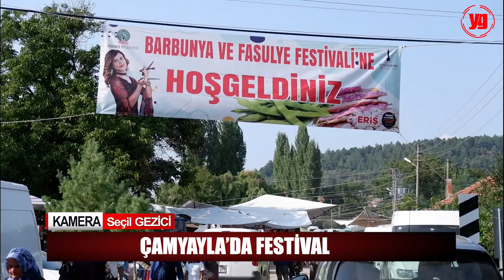Çamyayla’da coşku dolu Barbunya ve Fasulye Festivali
Üreticiye destek ürüne bereket anlayışıyla çalışmalarına devam eden Ödemiş Belediyesi, barbunya ve fasulyenin önemli üretim merkezlerinden Çamyayla Mahallesi’nde ilk kez Barbunya ve Fasulye Festivali düzenledi. Ödemiş Belediye Başkanı Mehmet Eriş, üreticiye destek verip ürünleri tanıtmaya devam edeceklerini söyledi.

Çamyayla Mahallesi’ndeki barbunya ve fasulye pazarında düzenlenen festivale CHP İzmir Milletvekili Sevda Erdan Kılıç, Ödemiş Belediye Başkanı Mehmet Eriş ve eşi Selma Eriş, İzmir Büyükşehir Belediyesi Yerel Hizmetler Koordinatörü Hikmet Güriş, Ödemiş Bilumum Gıda Maddeleriyle Uğraşanlar Esnaf Odası Hülya Çavuş, meclis üyeleri, muhtarlar ve vatandaşlar katıldı.

ERİŞ: “ÜRETİCİMİZİ UNUTURSAK KALBİMİZ KURUSUN”

Ödemiş Belediye Bandosu eşliğinde Saygı Duruşu gerçekleştirilmesi ve İstiklal Marşı’nın okunmasıyla başlayan festivalde konuşan Ödemiş Belediye Başkanı Mehmet Eriş, üretim yollarında rekor miktarda çalışmaya imza attıklarını, ilk örneği Mendegüme bölgesinde olan toptan üretici pazarlarıyla ürünün değerini koruduklarını ifade ederek, ürünleri vitrine çıkartan festivallerin de üretime destek çalışmalarının bir parçası olduğunu vurguladı. Eriş, “Festivalleri eğlence olsun diye değil ürettiklerimiz öne çıksın, üreticimizin sesini herkes duysun diye yapıyoruz. Biz her şartta üreticimizin yanında olmaya devam edeceğiz. Pandemi hepimize gösterdi. Üretici yoksa, köylü yoksa hayat da yok. Biz üreticimizi unutursak kalbimiz kurusun. İzmir Büyükşehir Belediye Başkanımız Sayın Tunç Soyer ile birlikte ‘Başka bir tarım mümkün’ diyerek ürüne giden her yolu asfaltlamaya, ürünün değerinin korunması için çalışmaya devam edeceğiz” dedi.

KILIÇ: “DERMAN BELEDİYECİLİĞİNİN EN GÜZEL ÖRNEKLERİ”

CHP İzmir Milletvekili Sevda Erdan Kılıç da Ödemiş Belediyesi’nin tarım ve hayvancılığın desteklenmesi adına önemli çalışmalara imza attığını söyledi. Kılıç, “Pandemi ile birlikte çok zor günler geçirdik. Çiftçisi, köylüsü, emeklisi, çalışanıyla zor günler geçirdik. Yoksulluk derinleşti. Bu zor günlerde belediyelerimiz halkımızın yanında, halkımıza umut veriyor. ‘Üreticimiz başımızın tacı’ demek yetmiyor sadece. Çözümleri de ortaya koymamız gerekiyor. Tüm sıkıntıların çözümleri var. Bu çözümleri belediyelerimizde görüyoruz. Daha iktidar olmadan İzmir Büyükşehir Belediye Başkanımız Sayın Tunç Soyer ve ekibi, Ödemiş’te Mehmet Eriş ve ekibi genel iktidarın katkısı olmadan, sadece belediye imkanlarıyla önemli başarılara imza atıyor. Halktan yana, çiftçiden yana, emekten yana derman belediyeciliğinin en güzel örnekleri sergileniyor” dedi.

Çamyayla Mahalle Muhtarı Ali Uysal da böyle güzel bir organizasyona ev sahipliği yapmaktan mutluluk duyduklarını belirterek, “Ödemiş Belediye Başkanımız Sayın Mehmet Eriş’e ve İzmir Büyükşehir Belediye Başkanımız Sayın Tunç Soyer’e üreticimize verdikleri destekten ve kırsaldaki çalışmalarından dolayı teşekkür ediyoruz” dedi.
EN GÜZEL BARBUNYA VE FASULYE YARIŞMASI

Festival kapsamında düzenlenen sırık barbunya yarışmasında Mehmet Dağlı birinci, Mehmet Öztürk ikinci, Feridun Gündoğdu üçüncü, Tayfun Kılınç dördüncü, Göksel Öztürk beşinci, Aydın Orhan altıncı oldu.

Oturak barbunya yarışmasında Cemil Özmen birinci, Abdullah Yavaş ikinci, Hüseyin Yaşdal üçüncü, Mehmet Özdemir dördüncü, Dursun Yıldız beşinci oldu. Yeşil fasulye yarışmasında da Tayfun Kılınç birinci, Ömer Özel ikinci, Ersin Dağlı üçüncü, Göksel Öztürk dördüncü, Mehmet Arslan beşinci, Akın Orhan da altıncı oldu. Dereceye giren üreticilere başarı belgesi ve ödüllerini CHP İzmir Milletvekili Sevda Erdan Kılıç ve Ödemiş Belediye Başkanı Mehmet Eriş takdim etti.
MÜZİK ZİYAFETİ

Üst düzey kalitesiyle Ödemiş’ten yurdun dört bir yanına ulaşan barbunya ve fasulyenin vitrine çıktığı festivalde coşku müzikle birlikte zirveye çıktı. Ödemiş Belediyesi halkoyunları ekibi ve Ödemiş Yörük Efeler Kültür Derneği halkoyunları ekibi zeybek gösterisiyle büyük alkış aldı.

İzmir Büyükşehir Belediyesi Türk Halk Müziği orkestrası solisti Lokman’ın söylediği türküler katılımcıları coşturdu. CHP İzmir Milletvekili Sevda Erdan Kılıç ve Ödemiş Belediye Başkanı Mehmet Eriş, haftanın stresini pistte atan vatandaşların coşkusuna ortak oldu.

Ankaralı Serpil enerjik performansıyla müzik ziyafeti sundu. Ankaralı Serpil türkülerini Çamyaylalı kadınlarla birlikte söylerken festival hep bir ağızdan İzmir Marşı’nın söylenmesi ile son budu.